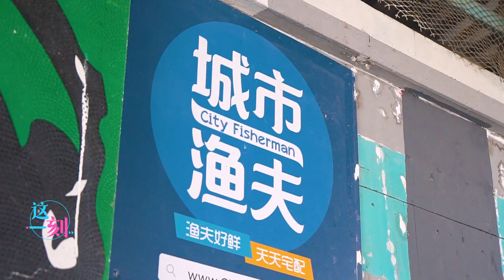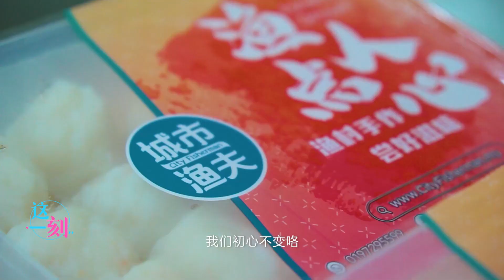【马来西亚故事 Malaysia Story】这一刻2022 EP4 城市渔夫 - 发掘本地海“鲜”，让人人都有机会尝“鲜”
城市渔夫 City Fisherman 创办人 - Alan王和伦是一位土生土长的适耕庄人，
秉着让城市鲜活起来的理念，开始把适耕庄海鲜宅配到城市里，让每位城市人都有机会可以尝“鲜”。
以推广本地海产为使命的他，除了生意买卖以外，他更希望的是能够通过城市渔夫这个平台让更多人可以发掘到本地海产的优质还有多元之处。
接下来就让我们一起来更了解城市渔夫的点点滴滴还有背后的心路历程与故事吧！
城市渔夫 City Fisherman
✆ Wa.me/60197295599